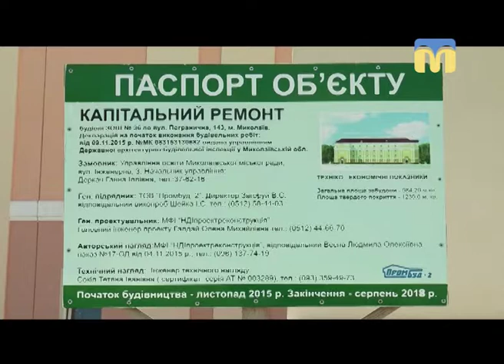24.05.2018. Новини. 08:30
Інформаційна картина дня (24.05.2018) поглядом кореспондентів телеканалу “Миколаїв” (випуск новин — 08:30):
- 25 і 26 травня в Миколаєві відбудуться кінопокази просто неба;
- Миколаївську школу № 36 планують відкрити у вересні;
- вибори ректора університету імені Василя Сухомлинського.